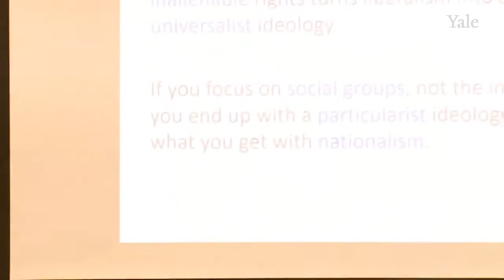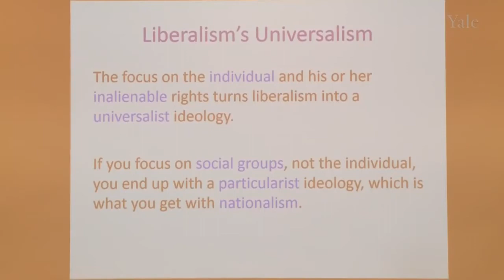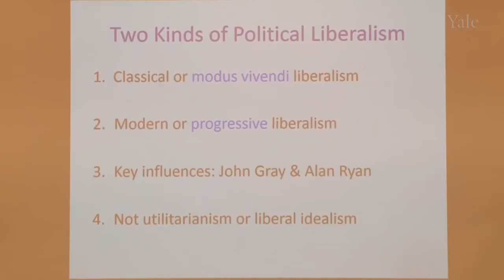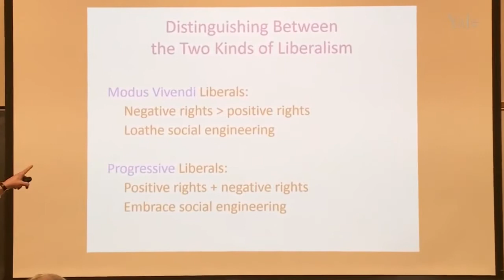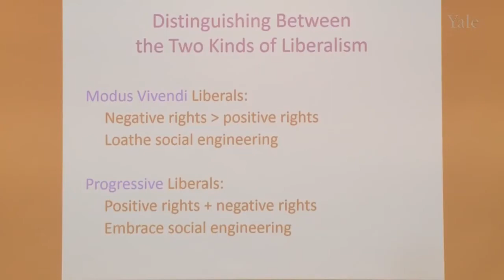Universal Liberalism,Why America Stands up for Democracy|John Mearsheimer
Realism, is a set of related theories of international relations that emphasize the role of the state, national interest, and power in world politics. ... Realism (including neorealism) focuses on abiding patterns of interaction in an international system lacking a centralized political authority.

Realism also captures various dimensions existing in international politics. It also gives an account of how these politics have been influenced and changed over time. This has played a significant role in helping different people as well as groups to construe individual politics in relation to international politics.

Liberalism is based on the moral argument that ensures the right of an individual person to life, liberty, and property.

Nationalism is an idea and movement that holds that the nation should be congruent with the state. As a movement, nationalism tends to promote the interests of a particular nation, especially with the aim of gaining and maintaining the nation's sovereignty over its homeland to create a nation-state.

Nationalism is an ideology that emphasizes loyalty, devotion, or allegiance to a nation or nation-state and holds that such obligations outweigh other individual or group interests.

2.1 Language nationalism.
2.2 Religious nationalism.
2.3 Post-colonial nationalism.
In practice, nationalism can be positive or negative, depending on its ideology and outcomes. Nationalism has been a feature of movements for freedom and justice, has been associated with cultural revivals, and encourages pride in national achievements.

Both nationalism and patriotism indicate the relationship of the individual with his community of people.